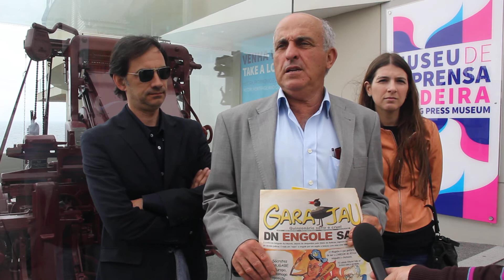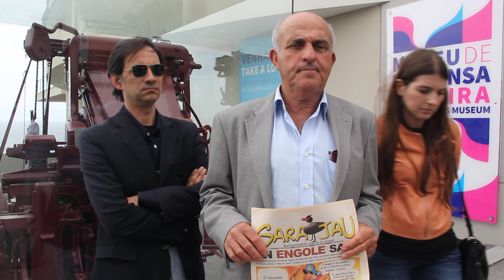Não há liberdade de imprensa na Madeira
A Representação Parlamentar do PTP, fez uma visita ao Museu de Imprensa na qual acusou os tribunais de limitarem a liberdade de expressão. José Manuel Coelho, diz que imprensa na Madeira é perseguida pela justiça, e deu o exemplo do extinto Jornal Garajau e Quebra-Costas.